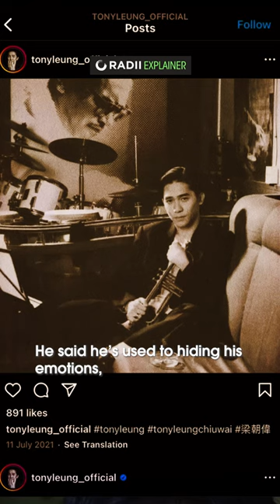Who is the legendary Tony Leung 🤩?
Best known for his roles in Wong Kar-wai’s “In the Mood for Love” and ‘Shang-Chi and the Legend of the Ten Rings’ — and his smothering gaze — Tony Leung is the first Chinese actor to win the Golden Lion for Lifetime Achievement Award at the Venice Film Festival. Watch our explainer to find out how he has captivated audiences worldwide.